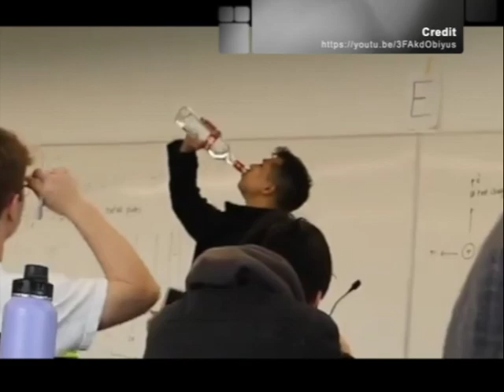Youtube Pranksters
Following an incident where two men interrupted several classrooms for a social media prank, Langara security has reported the incident to the Vancouver Police Department with details that include the identity of the two men.

Read the full story on langaravoice.ca